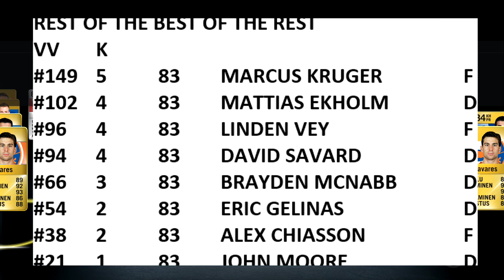2009 Draft-joukkue - NHL 16 HUT Team Build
Olen kasannut joukkueen pienimmillä varausnumeroilla vuoden 2009 NHL Entry Draftissä varatuista pelaajista NHL 16 HUTissa ja menen heillä pelaamaan ottelun 1. Divariin!